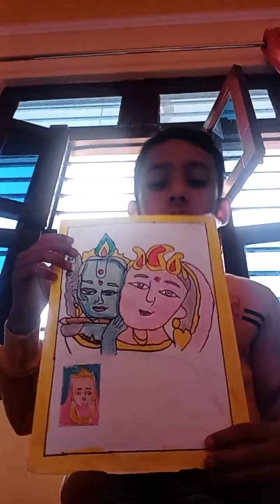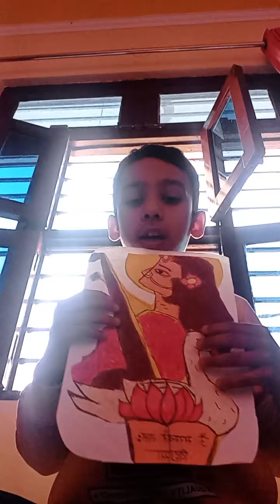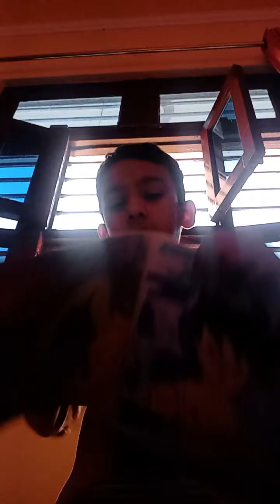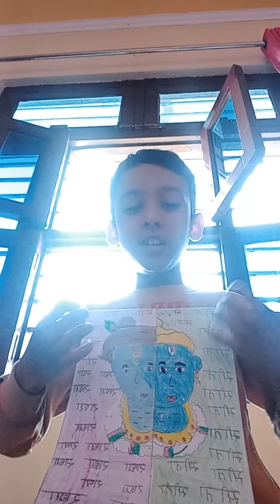My all drawings in 2024